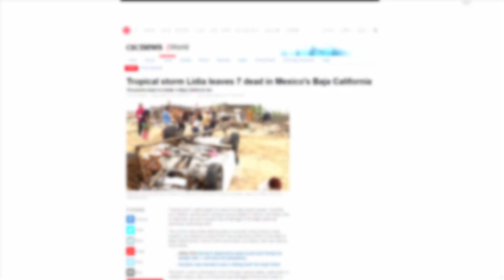Major DISTRESS, STORM LIDIA Ravage MEXICO 7 Dead 9.3.17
2:15.13 METEOR EXPLOSION RUSSIA

PROPHECIES: Mexico, India, Russia, East, Korea, Indo., Child Healed, Brazil, C. USA, China, Botswana